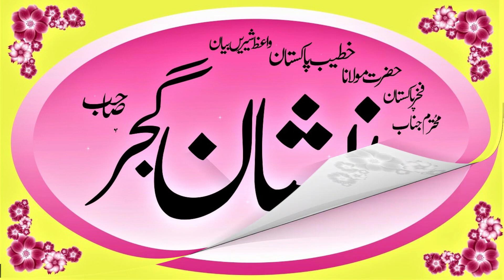Moulana Zeshan Gujjar Best Bayan in Ashrah Zulhajjah || 10 Din Ki Fazeelat || Ishfaqsahiwal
ishfaqsahiwal Moulana Zeshan Gujjar Best Bayan in Ashrah Zulhajjah || 10 Din Ki Fazeelat || Ishfaqsahiwal